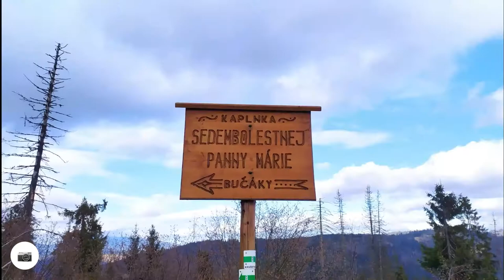Zákamenné stará lanovka, Kaplnka Sedembolestnej Panny Márie a Vyhliadková veža Krušetnica